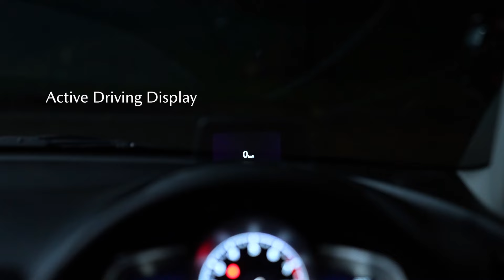New Mazda2 Sedan, Witness the Difference | Product Features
New Mazda2 kini hadir dengan versi sedan dimensi yang compact untuk mendukung mobilitas Anda berkendara di dalam kota berkat dukungan mesin Skyactiv-G 1.5L sehingga memberikan performa tinggi serta bahan bakar efisien.

Berkendara menuju tempat tujuan semakin nyaman dan aman sehingga memberikan pengalaman tak tergantikan.

Siapkah Anda bermanuver bersama New Mazda2 Sedan?